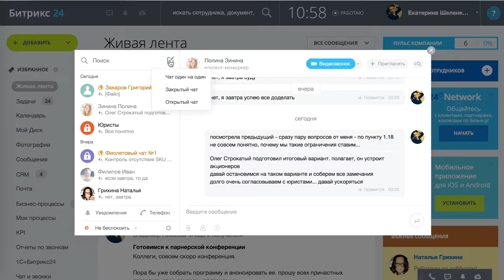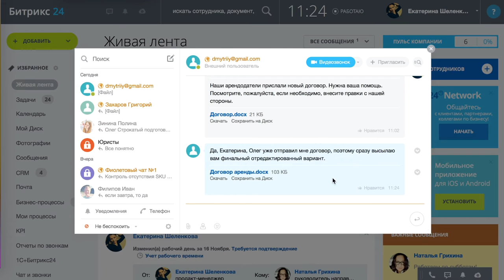Бизнес-чат в Битрикс24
Точно так же легко, как в Задачах и в «Живой ленте», внешние пользователи приглашаются в ваш Бизнес-чат.